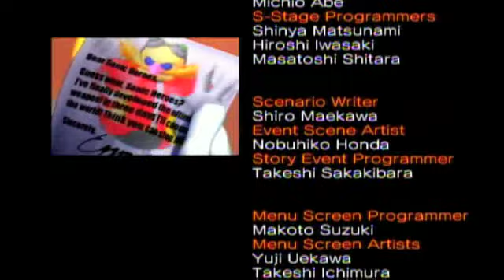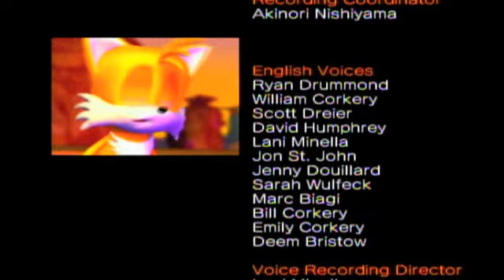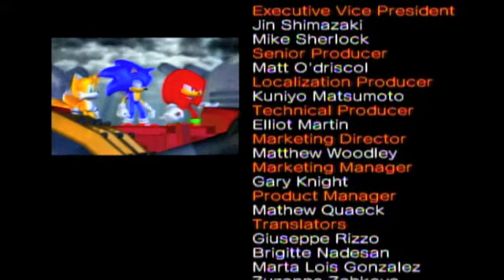Sonic Heroes Team Sonic Part 8